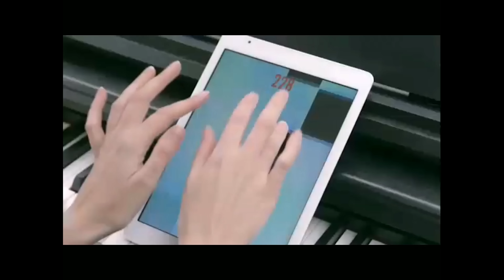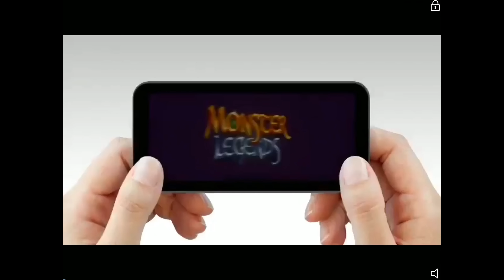LINE RUNNER || Angespielt | Deutsch | German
Ein neues Let's Test von Line Runner :)

Information